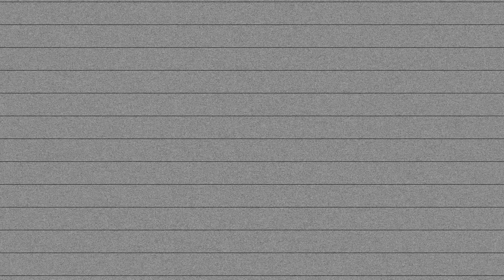Kyle Meredith with... Luke Hemmings (5 Seconds of Summer)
Luke Hemmings on Tapping Into the Melancholy Sounds of Damon Albarn & Cocteau Twins

Luke Hemmings joins Kyle Meredith to talk about his new single, “Shakes”. The 5 Seconds of Summer member tells us why it was time to do another solo set, how his writing changes when not with the band, continuing to work with producer Sammy White, and how being in his late 20s with a sense of loneliness drives many of the new songs he’s writing. In fact, Hemmings says that he’s tapped into the melancholy sounds of Damon Albarn, LCD Soundsystem, and Cocteau Twins for inspiration. The Australian singer also discusses 5SOS’s most recent tour and bringing out the giant dice that dictates which deep track they would play, as well as the group’s plans to reconvene later in the year to start working on the next LP.